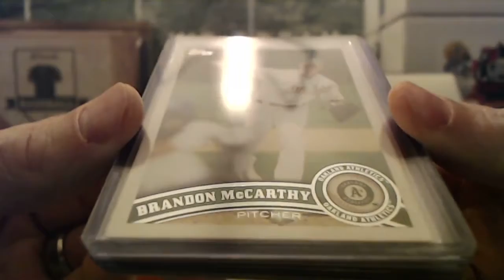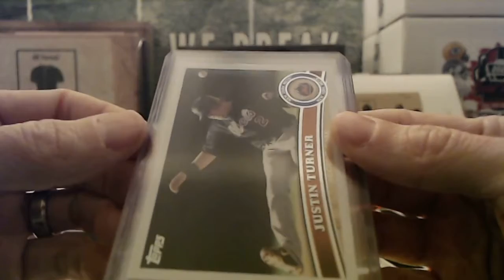1/17/21 - 2020 Hit Parade 2011 Topps Update Baseball 1 Box Break